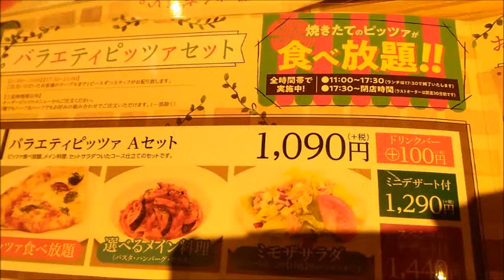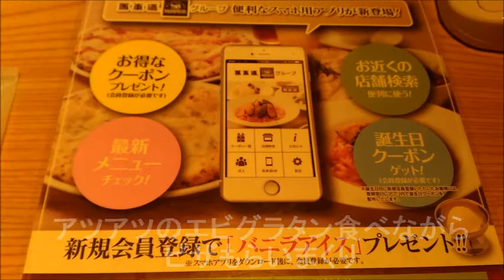ﾓﾀﾞﾝﾊﾟｽﾀのﾋﾟｻﾞ食べ放題★ｱﾌﾟﾘ登録でｱｲｽ無料★新しくなった馬車道系ｲﾀﾘｱﾝﾚｽﾄﾗﾝ＃Vlog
以前から行きたかったモダンパスタのピザ食べ放題へやっと行って来ました。
以前のモダンパスタとは変わってしまったのは残念ですが、どっち道注文出来ないメニューなら無くても良いか･･･昔の本格的なお店だった頃食べ放題へ来たかったのですが、そうしたらメインディッシュでお腹いっぱいでピザを沢山食べられなかったでしょう･･･
そのくらいピザ食べ放題の充実感が有りました。
●全時間帯でピザ食べ放題
●平日なら時間帯限定（ランチ前とディナー前の時間帯）の入店でセットドリンクバー100円を頼むとデザートプレゼント（実施店舗限定）

★収益化されていないyoutuberの週末★かっぱ寿司のラーメン＆断捨離

【Video List】再生ﾘｽﾄ

【kindle : 急がば回れ！40歳からの英語学習】

【UFO】Amazonで音楽配信中